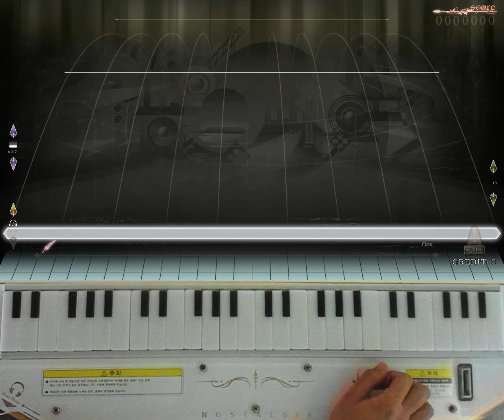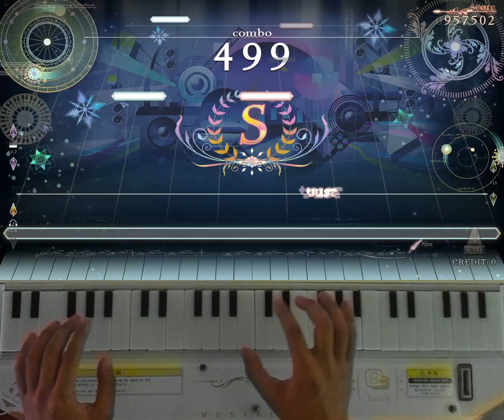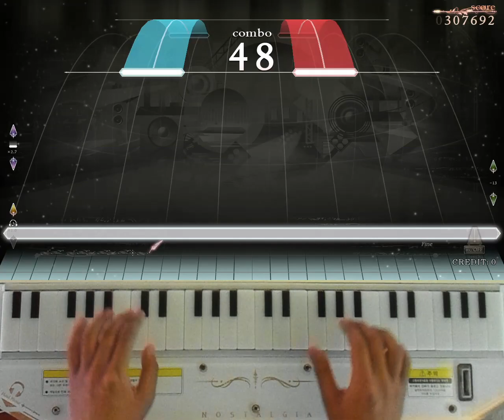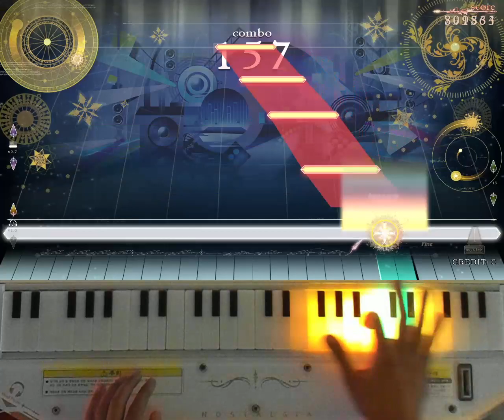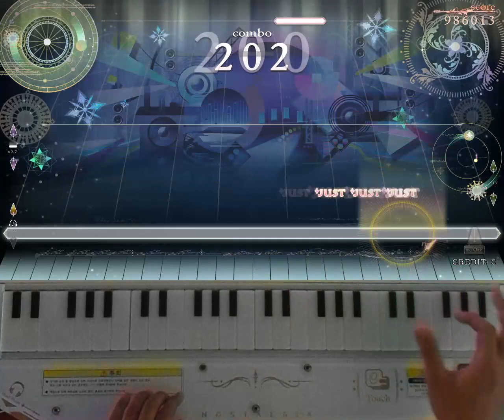[ノスタルジア Op.3] 鋳鉄の檻 Hard, Normal Pianist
鋳鉄の檻 / 小寺可南子,ランコ,SARAH by BEMANI Sound Team "Yvya"
Hard LV.7
Normal LV.3
Player : EXP?
Score : 1000000
Location : CYGameworld